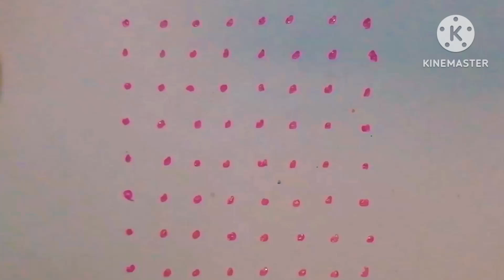# 8chukkala muggu.. # World of rangoli pleasesubscribe..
# Youtube videos
# World of rangoli

# 8chukkala muggu
8dots simple rangoli

Today in world of rangoli I share a new and amazing rangoli... With 8dots...

I hope all are like this video.